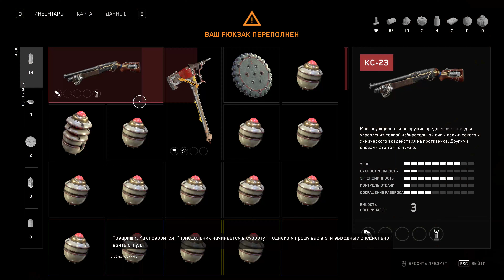RTX 4080 4K - Atomic Heart - ZINA - Gameplay RTX ON